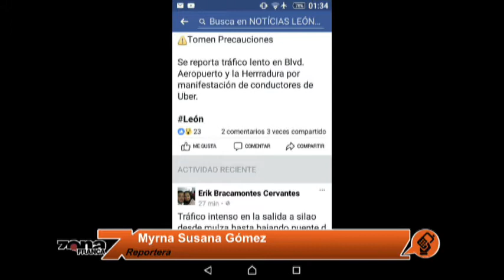Enlace con Myrna Susana Gómez